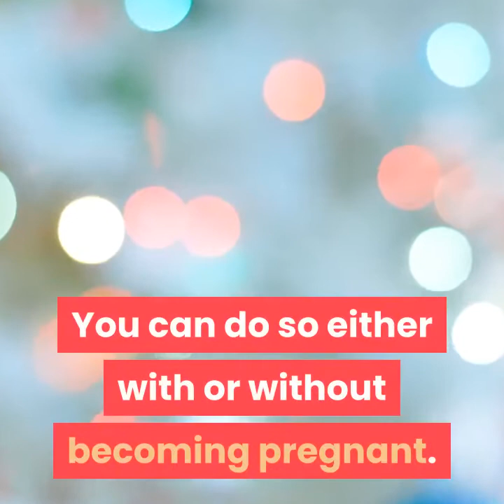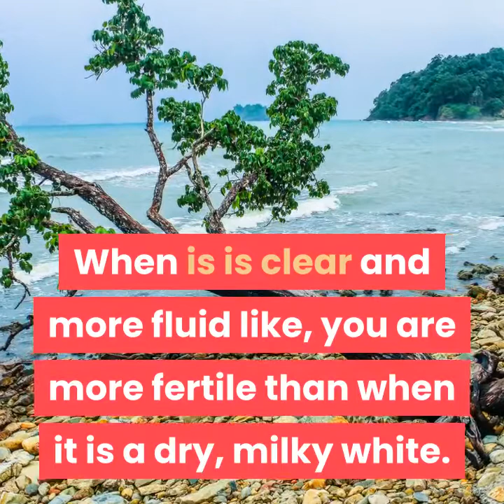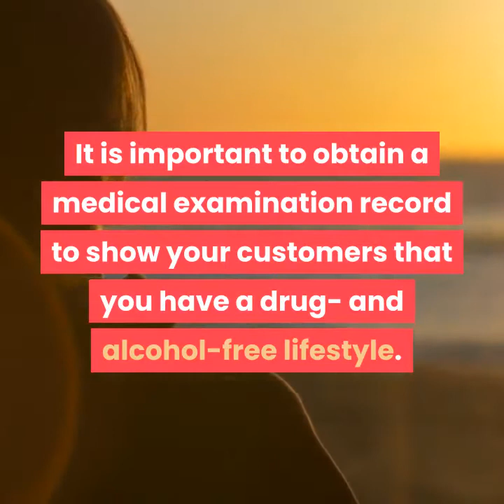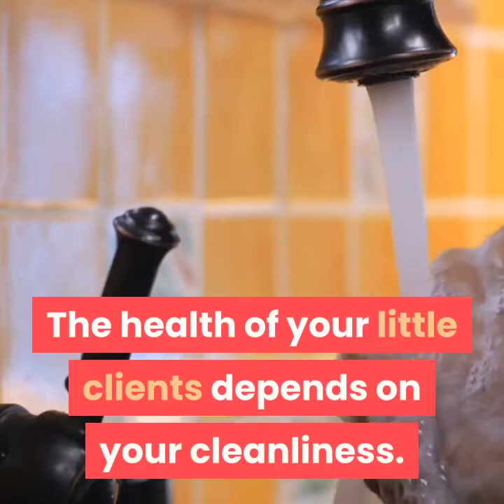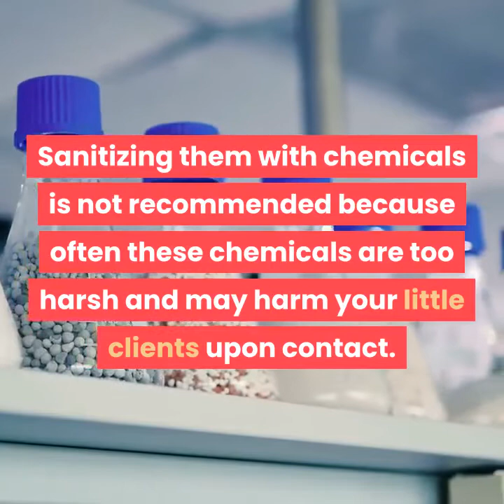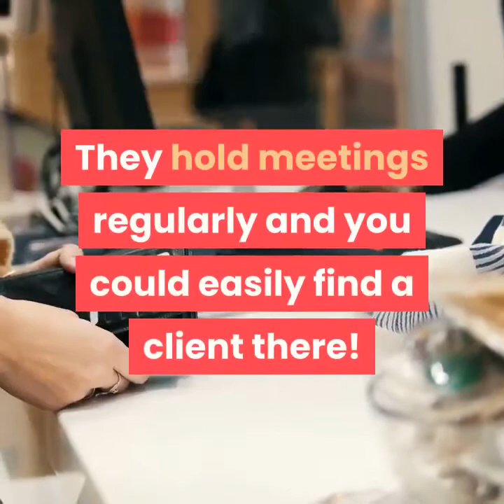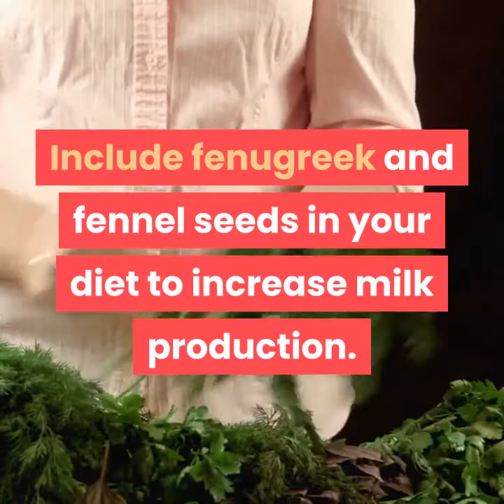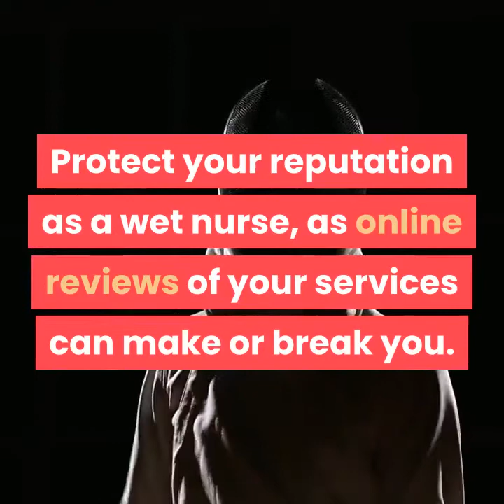how to become a wet nurse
Wet nursing, the breastfeeding of babies from unrelated mothers, is one of the oldest professions in human history. Breast milk is the safest nutritional supplement a baby can consume. It provides the infants with natural antibodies, vitamins, minerals, fats, and proteins that cannot be found in artificial formulas. For mothers who cannot provide breast milk to their newborns, finding a wet nurse is the next best thing and it can be a very lucrative profession.

Part 1 Choosing a Lactation Method.
1. Induce lactation. In order to become a wet nurse, you must first induce lactation. You can do so either with or without becoming pregnant. The next two parts cover are the two methods you can choose to initiate lactation.

Part 2 Achieving Lactation Through Pregnancy
GETTING PREGNANT.
1. Get pregnant. Decide carefully on which method of fertilization you want. Artificial insemination is becoming more common and has a high success rate. However, if you want to get pregnant the old fashioned way, all you need to do is eliminate birth control from your regime and have unprotected sex when you are most fertile.
Buy pregnancy tests in bulk, as you will need to use one five to six days after you have sex. It is also useful to use more than one pregnancy test to ensure that you are not getting any false positives.
2. See a gynecologist if you are having difficulties getting pregnant. They can help you choose the method of fertilization best suited to your health and lifestyle. When you see your doctor, ask her or him if it would be beneficial for you to start taking prenatal vitamins prior to becoming pregnant.
3. Observe changes within your body. Having sex right before you ovulate increases your chances of getting pregnant. You can determine your ovulation patterns by noticing changes within your body during that time. Normally your body temperature goes up by a few degrees when you ovulate, so keep a thermometer handy. Your vaginal discharge also tells you a lot about your fertility. When is is clear and more fluid like, you are more fertile than when it is a dry, milky white.

Note :
Acknowledgements

anurse nurse, TEDx Talks, Dan Lok, linguamarina, Gaur Gopal Das, The Dave Ramsey Show